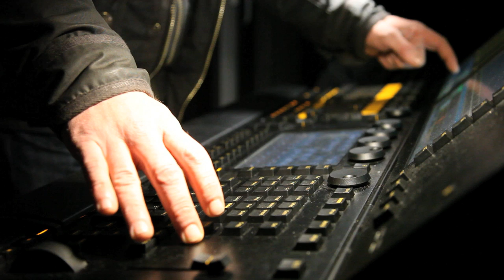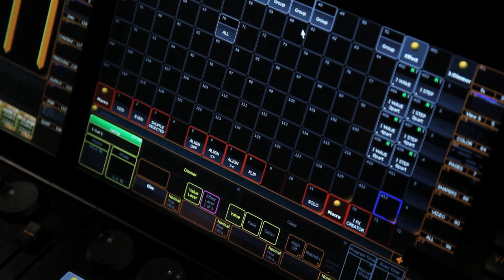Paris Christmas Lights, ACT Lighting Design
Belgian lighting architects ACT Lighting Design were behind this year's impressive Christmas lighting installation on Paris' glamorous Champs-Élysées. Adding a modern touch to this traditional Christmas curation, Koert Vermeulen and Marcos Vinals covered 200 chestnut trees in hovering horizontal rings. Crane.tv travelled to Paris to speak to the designers and witness actress and national heroine Audrey Tautou turn on the impressive light show that will run throughout the festive season.